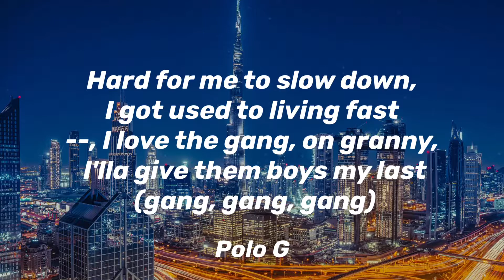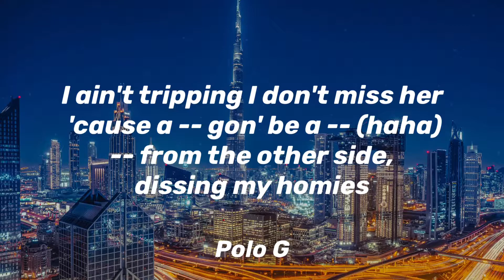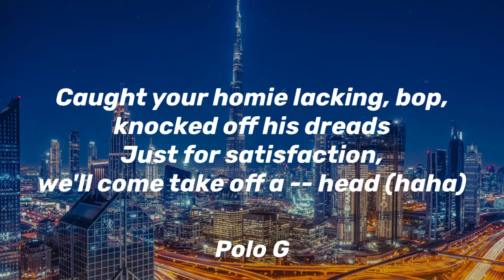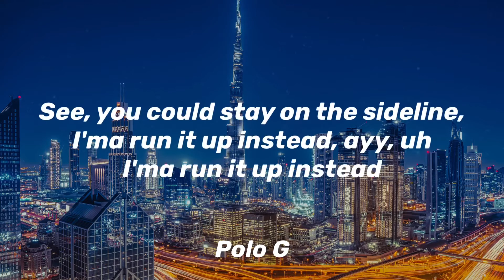Polo G - Neva Cared (Clean - Lyrics)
The home of lyric videos!